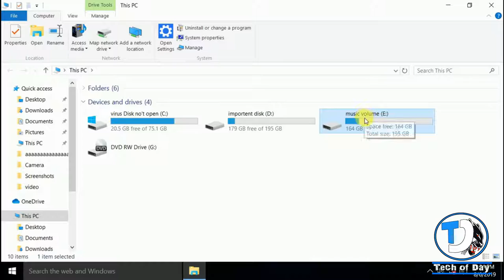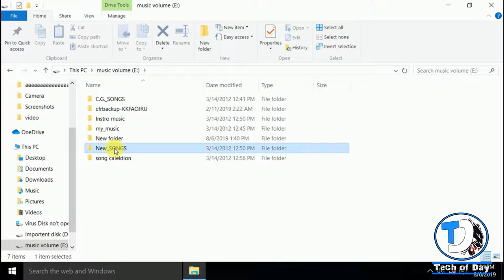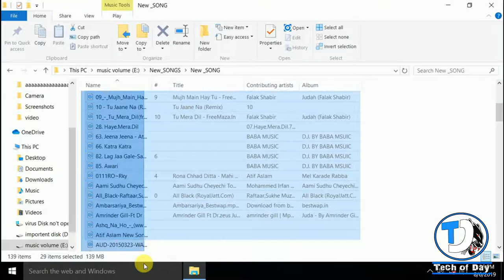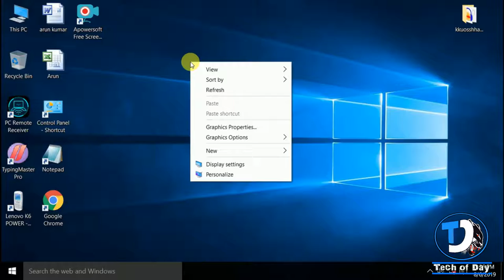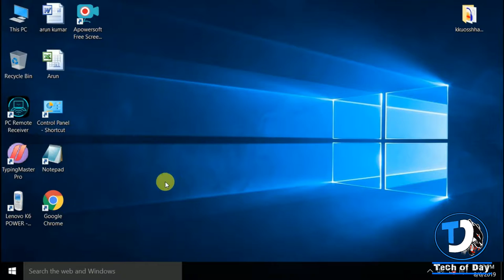How to use mouse in hindi | mouse ka use kaise kare puri jankari | Basic computer tutorial | part -2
Aaj ke es video me Mai apko batane vala hu ki kes tarah
   se computer ke mouse upyoge kar sakte hai.

  Hi guys, I am Kush, agar video pasand ayegi to like karna aur nahi ayegi to comment karke jarur batana ki Mai kya galti Keya hu taki next video me apko achee se samjha saku thanks all of you..

     "This channel is all about mobile graphics designing
      and other then computer knowledge for beginners
      technical information and tutorial. I Hope you guys this
      video is helpful for you ".

😶😶Ummeed Hai Aapko Ye Video Pasand Aayegi Thank you so much😶😶

Please :-